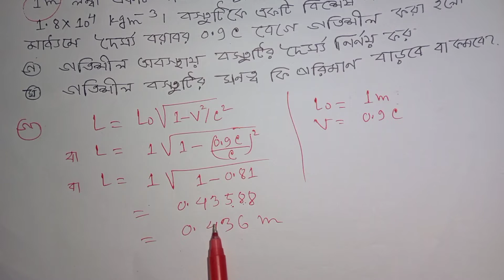আধুনিক পদার্থবিজ্ঞান | পদার্থবিজ্ঞানদ্বিতীয় পত্র ||সৃজনশীলপ্রশ্নের সমাধান |Comilla 19,Mymensingh 21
আধুনিক পদার্থবিজ্ঞান ||এইচএসসি পদার্থবিজ্ঞান দ্বিতীয় পত্র ||সৃজনশীল প্রশ্নের সমাধান ||
কুমিল্লাবোর্ড -2019
ময়মনসিংহবোর্ড -2021
আধুনিক পদার্থবিজ্ঞান
সৃজনশীল সমাধান আধুনিক পদার্থবিজ্ঞান
দৈর্ঘ্য সংকোচন
ভরের আপেক্ষিকতা
আধুনিক পদার্থবিজ্ঞানের সূচনা,আধুনিক পদার্থবিজ্ঞান,আধুনিক পদার্থবিজ্ঞান ও ইলেকট্রনিক্স,আধুনিক পদার্থবিজ্ঞানের সূচনা hsc,আধুনিক পদার্থবিজ্ঞান hsc,আধুনিক পদার্থবিজ্ঞান এর সুচনা,পদার্থবিজ্ঞান,আধুনিক পদার্থবিজ্ঞান সৃজনশীল প্রশ্ন,আধুনিক পদার্থবিজ্ঞান এর সুচনা টেষ্ট পেপার সল্ভ,hsc physics আধুনিক পদার্থবিজ্ঞান,আধুনিক পদার্থবিজ্ঞানের সূচনা math,সৃজনশীল প্রশ্ন সমাধান আধুনিক পদার্থবিজ্ঞান,এসএসসি আধুনিক পদার্থবিজ্ঞান ও ইলেকট্রনিক্স,আধুনিক পদার্থবিজ্ঞানের সূচনা উদ্ভাস
আধুনিক পদার্থবিজ্ঞানের সূচনা,আধুনিক পদার্থবিজ্ঞানের সূচনা hsc,আধুনিক পদার্থবিজ্ঞান,আধুনিক পদার্থবিজ্ঞান এর সুচনা,পদার্থবিজ্ঞান,আধুনিক পদার্থবিজ্ঞান সৃজনশীল প্রশ্ন,আধুনিক পদার্থবিজ্ঞান এর সুচনা টেষ্ট পেপার সল্ভ,hsc physics আধুনিক পদার্থবিজ্ঞানের সূচনা,আধুনিক পদার্থবিজ্ঞানের সূচনার সৃজনশীল প্রশ্ন,আধুনিক পদার্থবিজ্ঞানের সূচনা সৃজনশীল সাজেশন hsc 2021,আধুনিক পদার্থবিজ্ঞান সৃজনশীল প্রশ্ন সমাধান কুমিল্লা ২০১৯,hsc আধুনিক পদার্থবিজ্ঞান,আধুনিক পদার্থবিজ্ঞানের সুচনা